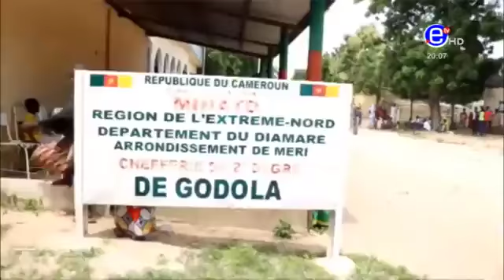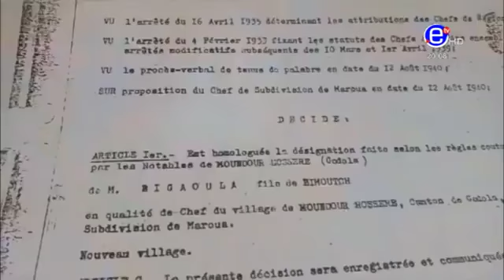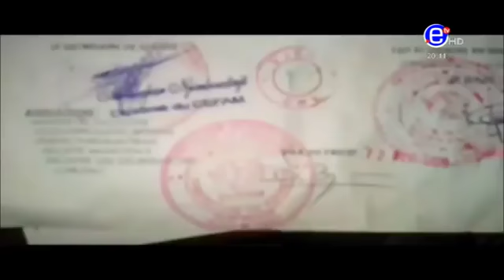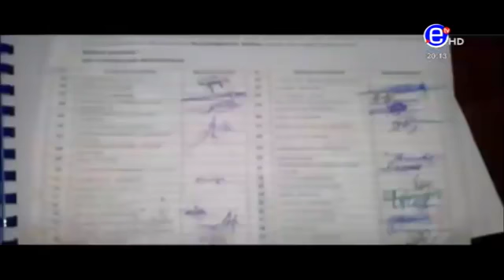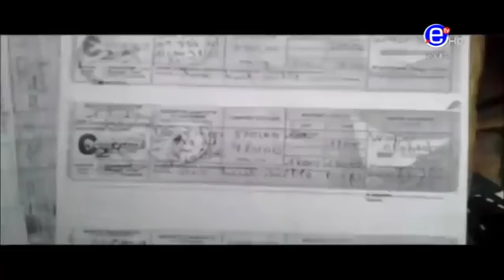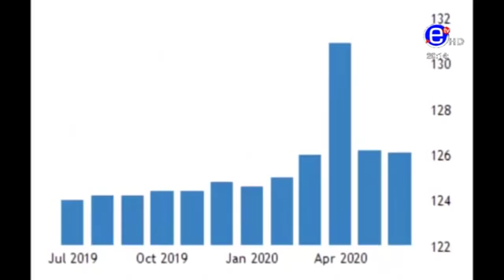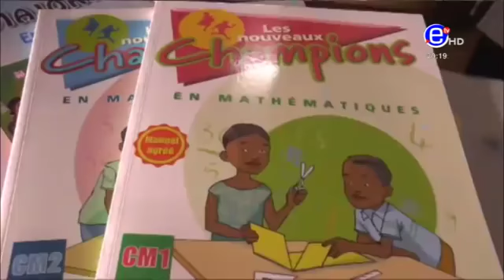ÉQUINOXE TV: 20H DU JEUDI 24 SEPTEMBRE 2020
Source: ÉQUINOXE TV

Provèbe africain du jour:
L'oeuf ne danse pas avec la pierre.